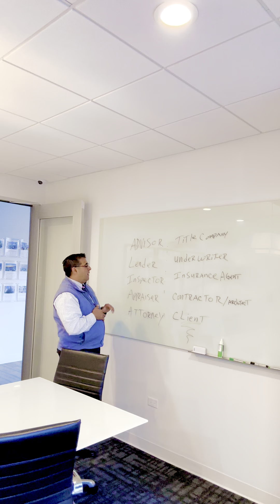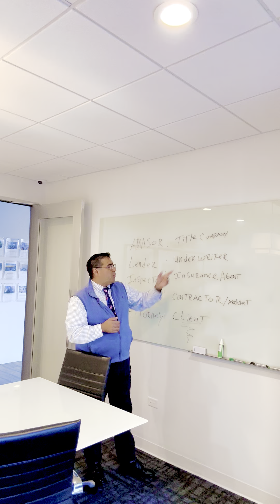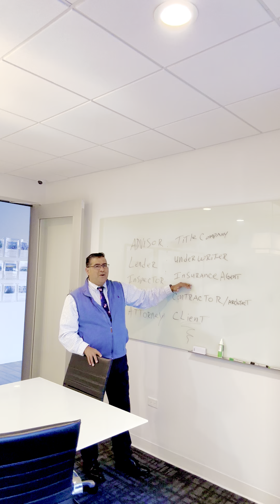🎥 Week 1, Day #4: 10 Key Players in Every Real Estate Transaction 🏡 (Sept 4, 2024)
🎥 Day 4: 10 Key Players in Every Real Estate Transaction 🏡

Welcome back, everyone! 🌟 Today, we’re focusing on the key players in every real estate transaction. 📚 Whether you're buying or selling, it's essential to know who’s on your team.

From appraisers to underwriters, I’m here to explain 10 key players who will guide you through the process. These professionals make the transaction run smoothly, and knowing their roles is half the battle. 💪🏽